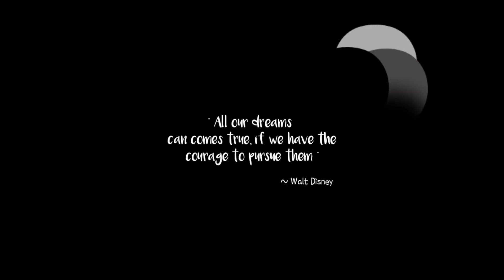🍃 Watercolour Landscape Painting [ Painting Process🖌 ] White Hue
🌼Hey everyone,
 For today, I painted a nature landscape with simple trees.. Everyone can paint these simple scenery.. so give it a try!!

Watch this video in 1080 HD ✨